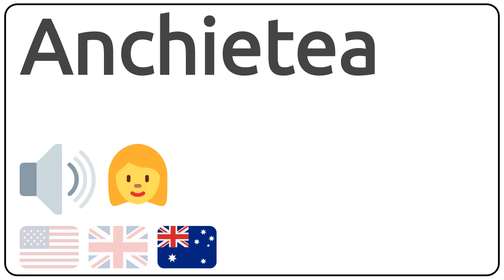How to pronounce Anchietea in english?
How to pronunce Anchietea in english
How to pronunce Anchietea in american accent 🇺🇸?
How to pronunce Anchietea in british accent 🇬🇧?
How to pronunce Anchietea in australian accent 🇦🇺?

Como se dice Anchietea en ingles?
Como se pronuncia Anchietea en ingles?